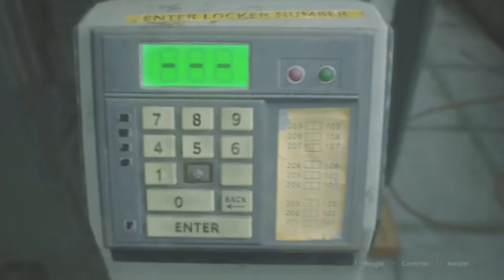[CLAIRE-A] RÉSIDENT EVIL 2 REMAKE #2 : J 'AI LES TROIS MÉDAILLONS